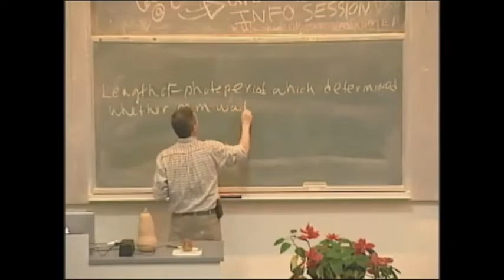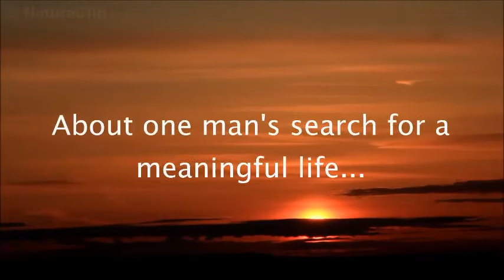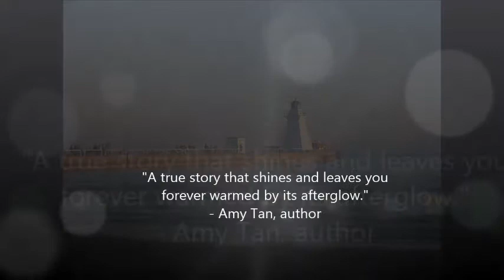Tuesdays with Morrie - Official Movie Trailer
English ISU - Movie Trailer